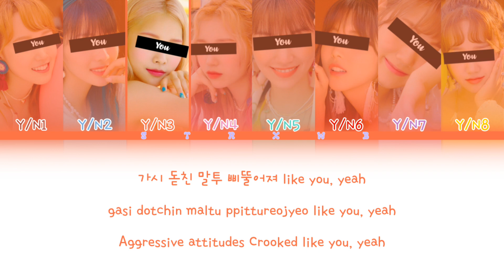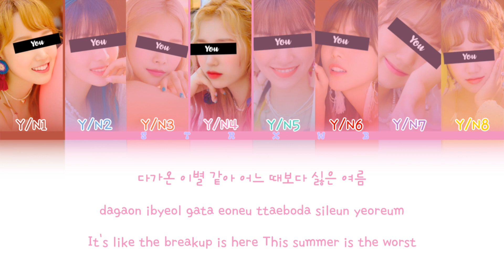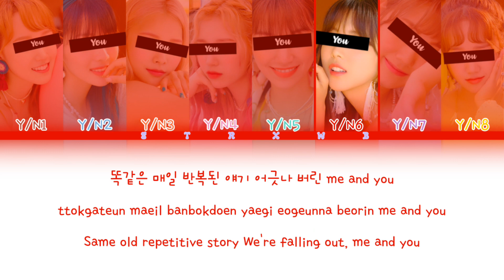[Your Girl Group] None Of My Business - ITZY (8 Members) || Color Coded Lyrics (Han/Rom/Eng)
• Artist: ITZY
• Song: None Of My Business
• Album: Kill My Doubt
• Release: July 23, 2023
• Members: Yeji, Lia, Ryujin, Chaeryeong & Yuna
• Bias: Chaeryeong & Yuna

Han: 1HoonIcetea Regular
Rom: 1HoonIcetea Regular
Eng: 1HoonIcetea Regular
Line Distribution:
Y/N4: 40.10
Y/N1: 40.03
Y/N3: 34.05
Y/N5: 28.91
Y/N6: 24.30
Y/N7: 23.49
Y/N8: 22.85
Y/N2: 20.32

Idols in the pictures: Weki Meki
You can check about requests!

BTS, ENHYPEN, TXT, TREASURE, STRAY KIDS, &TEAM, NCT DREAM, 8TURN, ZB1, XDINARY HEROES, BOYNEXTDOOR, THE BOYZ, EVNNE
IU, Somi, Chungha, Sunmi, Kwon Eunbi, Choi Yena, Lee Chaeyeon, Jo Yuri, Hwasa, Solar
KARD